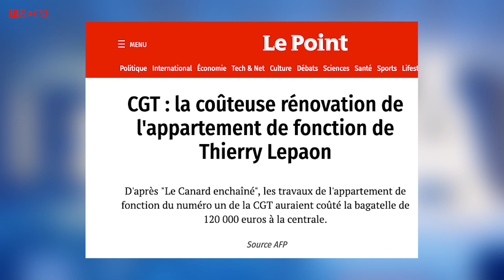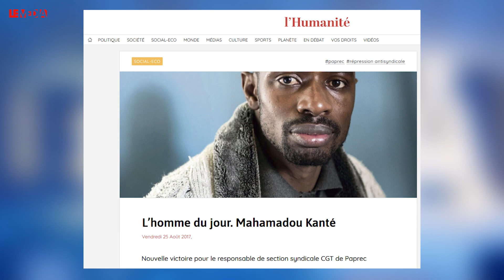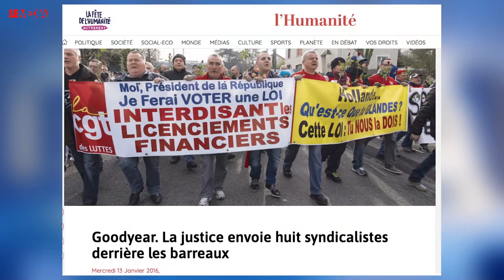LA DIRECTION DE LA CGT A-T-ELLE TRAHI LES TRAVAILLEURS ?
La web TV Le Média, que vous regardez en ce moment, se vante d’être le média des luttes et de ceux qui luttent. Nous ne nous cachons pas derrière notre petit doigt et nous nous tenons aux côtés des travailleurs, des lanceurs d’alerte. Des syndicalistes aussi. Et parmi les syndicalistes dont nous relayons les combats, dont nous dénonçons les persécutions… il y a beaucoup de cégétistes.

Du coup, quand sort un livre comme “Au royaume de la CGT”, sous titré “la résistible ascension de Philippe Martinez”, nous sommes partagés entre la légitime curiosité sur les coulisses de la plus grosse machine syndicale de France et les questionnements. A quoi sert ce type de récit ? Va-t-il nourrir la défiance anti-syndicale qui est déjà forte en France ?

En tout cas, notre confrère Jean-Bernard Gervais sait de quoi il parle. Journaliste de profession, il entre en 2016 à la CGT comme conseiller en communication. Juste après la défaite contre les lois travail. Il découvre, si on se fie à ce qu’il a écrit, un monstre bureaucratique, où tout n’est que calculs politiciens, loin de la beauté et de la détermination des piquets de grève et du militantisme des gens de peu. A-t-il un peu forcé le trait ? Peut-on écrire sans conséquences un brûlot contre une puissante centrale syndicale, au vu de voir nos écrits récupérés par les adversaires du mouvement social ?